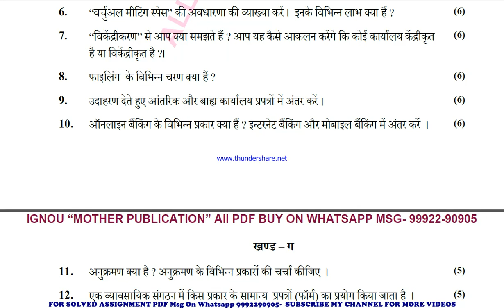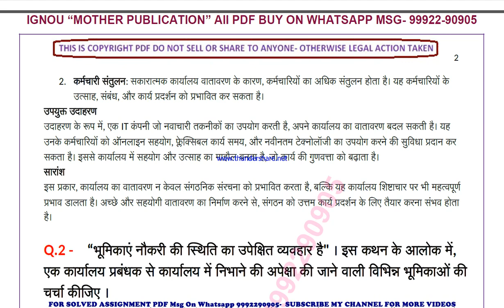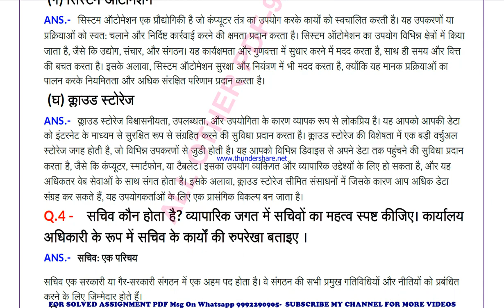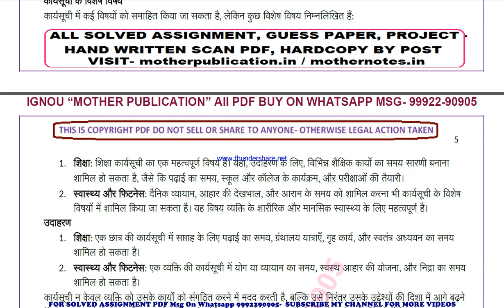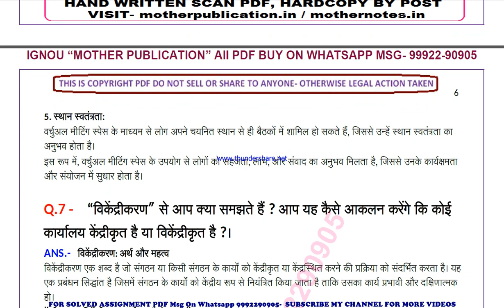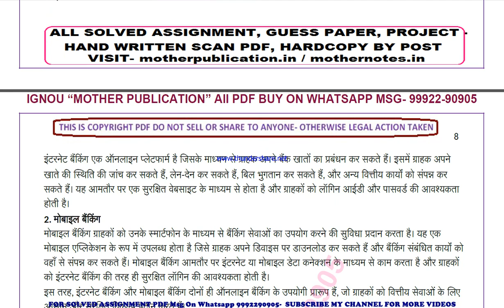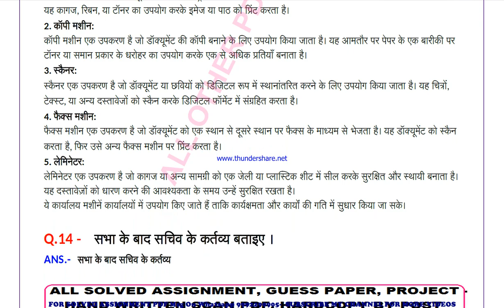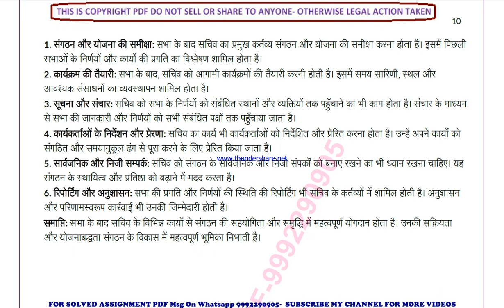bcoe 144 solved assignment 2024 | bcoe 144 solved assignment in hindi 2023-24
price-
bag-30rs

 ignou solved assignment bcoe 144,
bcoe 144 solved assignment in hindi,
 bcoe 144 ignou assignment 2023-24,
  bcoe 144 solved assignment 2023-24,
 ignou bcoe 144 solved assignment free,
  solved assignment ignou 2023-24 bcoe 144,
 solved assignment of bcoe 144,
 bcoe 144 ignou solved assignment kaise download kare,
 ignou solved assignment 2023-24 bcoe 144,
bcomg bcoe 144 solved assignment,
bcomg bcoe 144 solved assignment 2023-24 in hindi,
bcomg bcoe 144 solved assignment in hindi,
bcomg bcoe 144 ignou assignment 2023-24 solved,
bcomg bcoe 144 solved assignment 2023-24,
ignou bcomg bcoe 144 solved assignment free,
bcomg bcoe 144 solved assignment ignou 2023-24,
solved assignment ignou 2023-24 bcomg bcoe 144,
bcoe 144 solved assignment ignou exam preparation ignou exam
bcoe 144 exam how to study for ignou,
exam bcoe 144 exam preparation preparation for,
gnou exams bcoe 144,
 ignou bcoe 144 exam preparation,